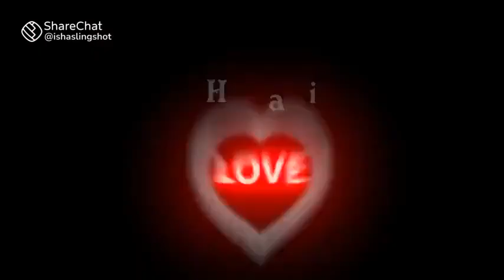16 December 2021(1)